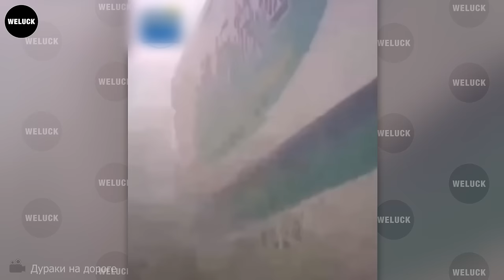30 Tragic Moments! Idiots Driver Hits Car And Runs Away Got Instant Karma | Idiots In Cars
30 Tragic Moments! Idiots Driver Hits Car And Runs Away Got Instant Karma | Idiots In Cars
If you find yourself stuck on train tracks, abandon your vehicle immediately and move away from the tracks of idiots in car.
Oh no idiots in car! He forgot that when changing lanes in front of another vehicle he must yield right of way. Then he was arrested and given 5 citations in connection.
A piece of metal pipe lying on the roadway was picked up and hit the windshield after being run over by another car.  Another reason to not follow so close of idiots in car.
That's rough! Sometimes, even when you're being cautious, incidents still happen of idiots in car.
Oh! You have to stay back 500 feet or they aren't responsible for damage of idiots in car. Can anyone identify company name on side of truck?
30 Shocking Moments! Idiots Insane Rollover Crash Caught On Camera Got Instant Karma |Idiots In Cars